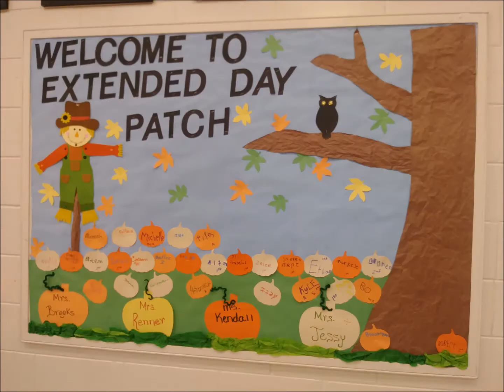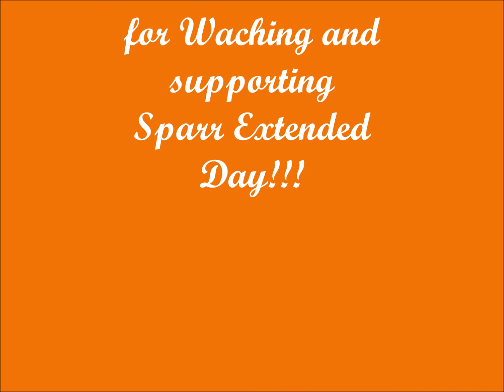Sparr Extended Day Fall 2018